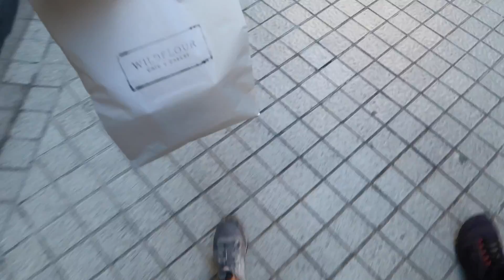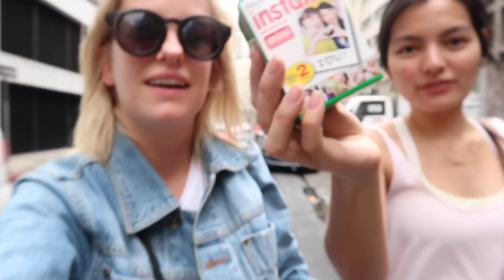VLOG ❤ #08 BACK IN MANILA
After an amazing week in Palawan I am back in Manila. Not as beautiful as Palawan but the food is great and it's Xmas!

Much love,

Nien!